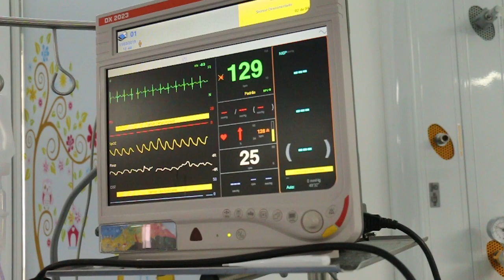Retrospectiva 2019 Deputada Clarissa Tércio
Peço a meu Deus diariamente, para honrar cada um dos 50.789 votos confiados a mim.
Obrigada a você que nos acompanha, que apoia e ora por nós!
Em uma breve retrospectiva nesse vídeo, vamos relembrar algumas de nossas ações em 2019.
Conte sempre comigo, Em defesa da família!